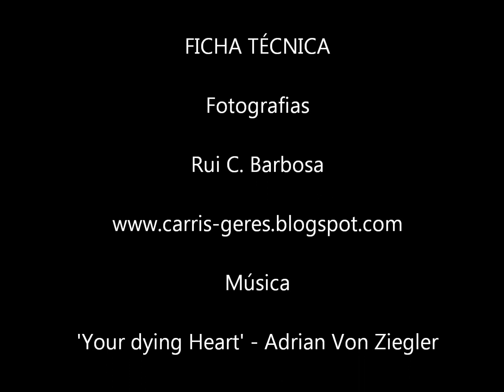Minas dos Carris, 2011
As Minas dos Carris durante o ano de 2011. É sempre difícil decidir que fotografias seleccionar para fazer um resumo das minhas visitas às Minas dos Carris durante o ano de 2011. São milhares de fotografias; aqui ficam algumas...